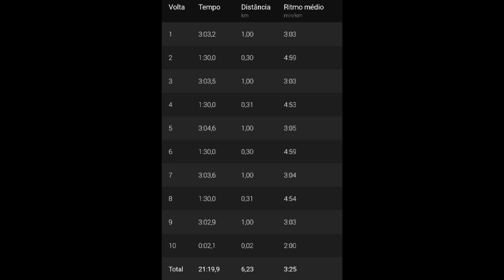O MELHOR TREINO DE TIRO DO ANO!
Saiu mais rápido do que espera TIME, o tiro mais fraco deu 3'04".